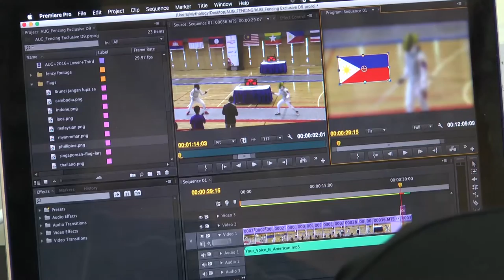ASEAN University Games 2016 Show (Episode 9)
All the sporting action from the 2016 ASEAN University Games exclusively on the AUG YouTube Channel.